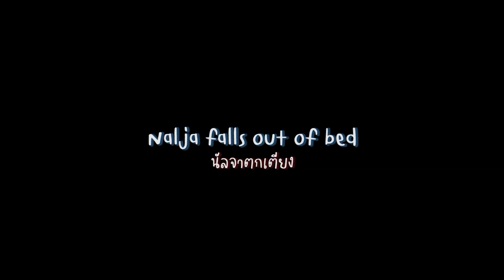อาบูและลูกๆ | Father and sons